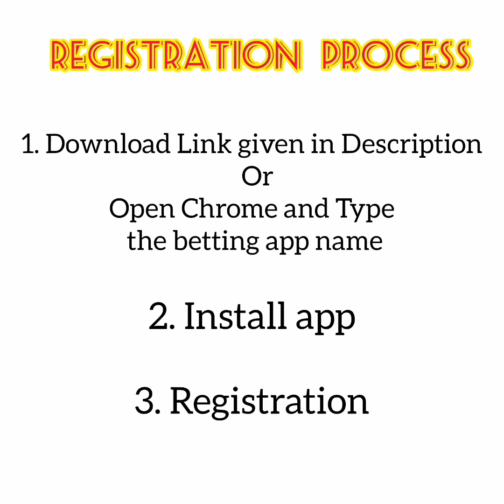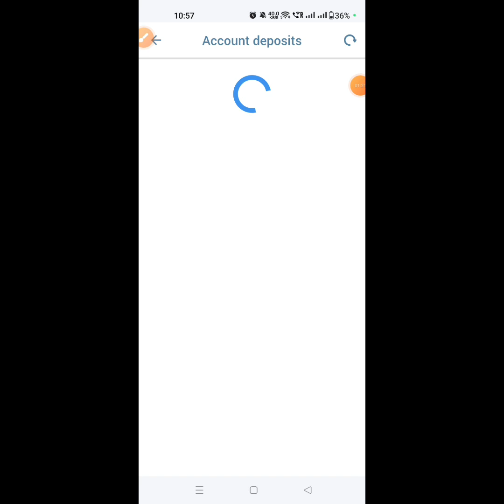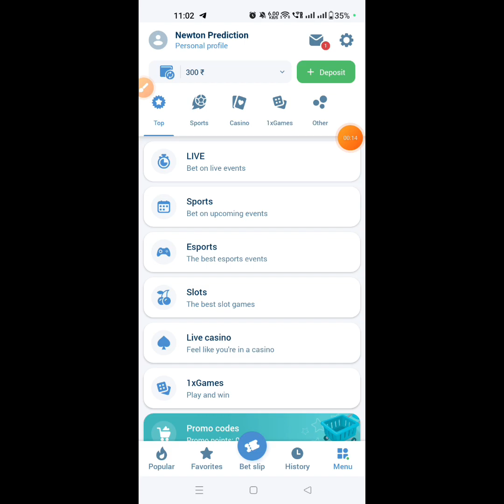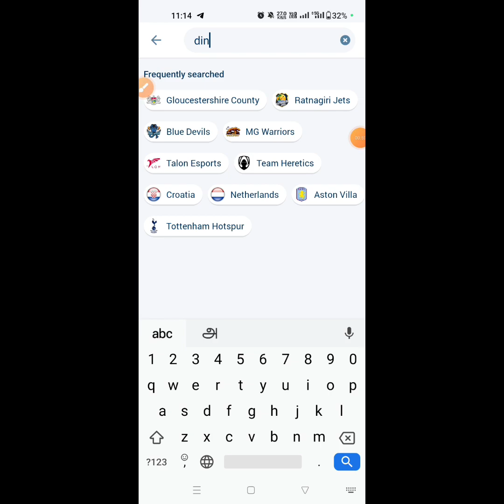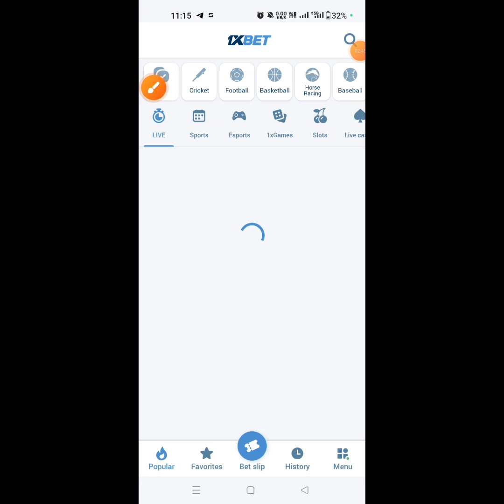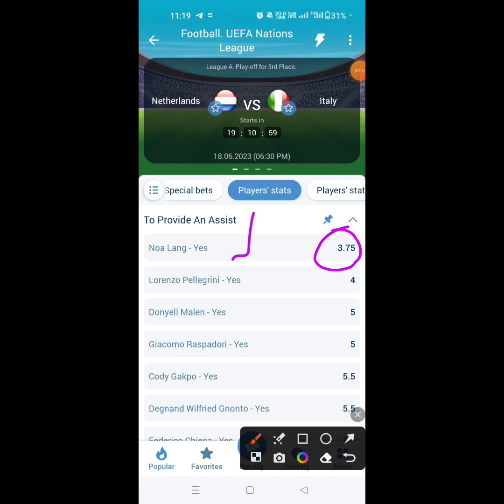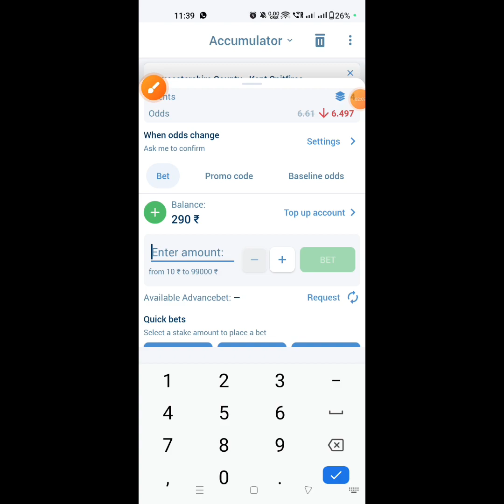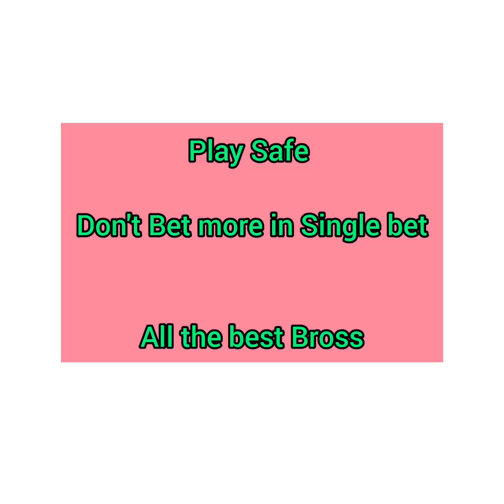How To Use 1xbet app | How to play betting |How to Deposit & withdraw in 1xbet|Full Preview in தமிழ்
If you deposit 10,000 you get 20,000

How to deposit in 1xbet
1xbet deposit
1xbet tricks
1xbet sinhala
How to play in 1xbet app in tamil
online earning
Sports prediction for 1xbet
betting tips
football predictions
masked bettor football predictions
betting tips for today
masked bettor betting tips
betting tips football tips